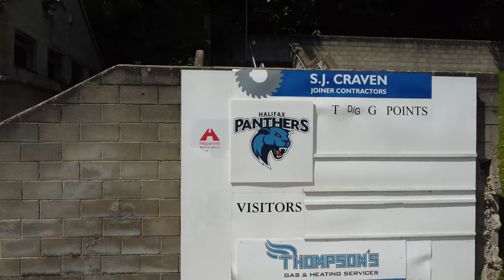The Shay Stadium - Home To The Halifax Panthers RL Team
The Shay Stadium in Halifax is home to both the towns professional rugby league team and football team.